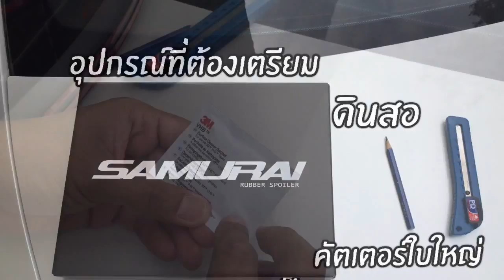Samurai Rubber Spoiler (ตูดเป็ด)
- ผลิตจากยาง Epdm ผิวเรียบเนื้อดำเงา
- ยาว 1.5 เมตรรับรองกับรถทุกรุ่นตั้งแต่รถเล็กจนถึงรถไซส์ใหญ่
-ติดตั้งง่าย ใช้เวลาเพียง 10 นาที และมาพร้อมเทปกาว 3M ในตัว
- สามารถพ่นสีได้
ราคาสุดพิเศษเพียง. 900. บาทเท่านั้น!!
Line : @samurailip